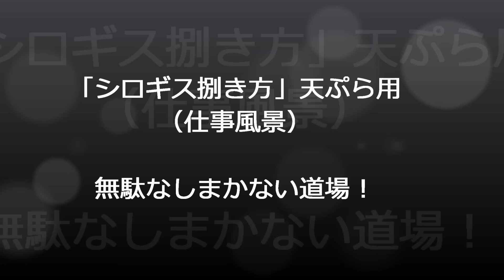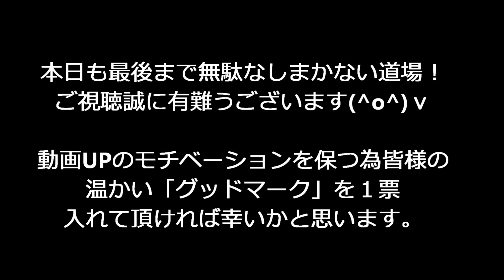「シロギス捌き方」天ぷら用2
解説文付きはこちら ​ @無駄なし！まかない道場（MAKANAI DOUJYOU) ​